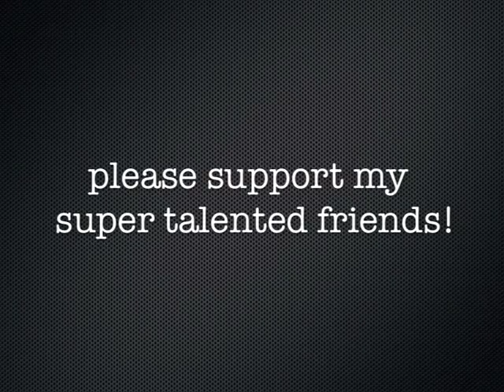都甚麼時候了 笑場版 ～ 可為盈盈 Kewei EinEin ft. Peter Huang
Featuring my super talented friends!!!

Much love,
Kewei & Einein
可為盈盈

instagram ~ keweitay